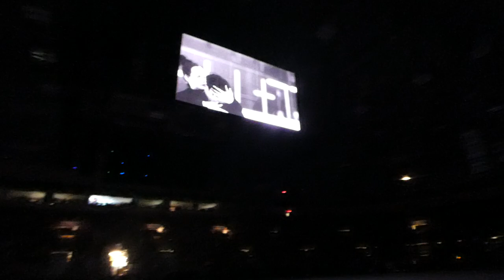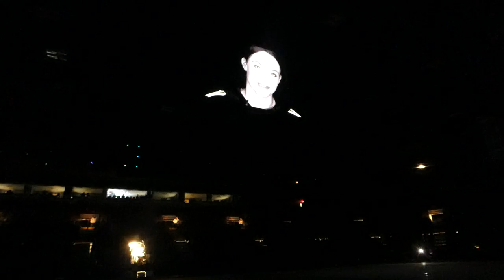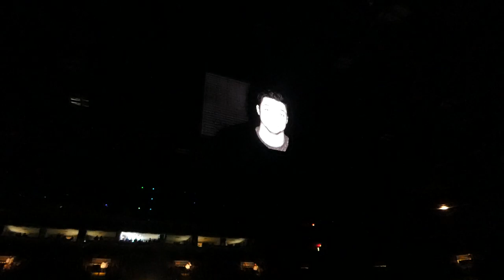Rock the Rink - Final Show - St. John's - Fix You (Finale)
11/23/2019

Please credit if using.

I apologize for the inconsistent filming on this. After Jeremy's number, a staff member (sitting behind me in the hockey bench area) told me I wasn't allowed to film. Even though I showed him pictures of the venue policy (filming allowed, just not with professional cameras) and the RTR policy (filming encouraged), he said no and kept on coming back and sitting behind me to stop me. So at non-essential parts, I put my camera on my lap and stopped zooming. (I really didn't want to get kicked out!) But I think I got everything critical.